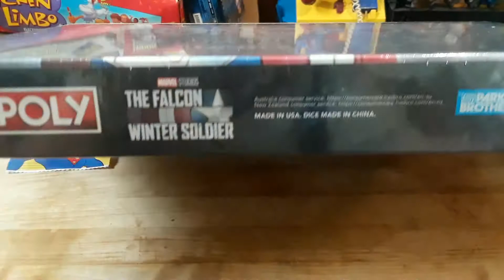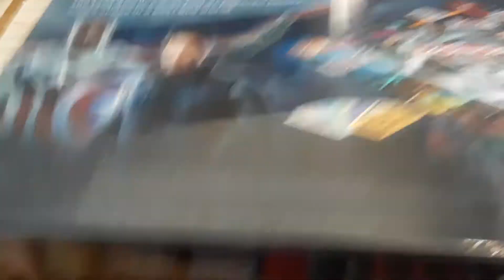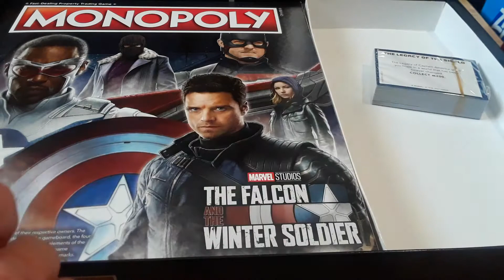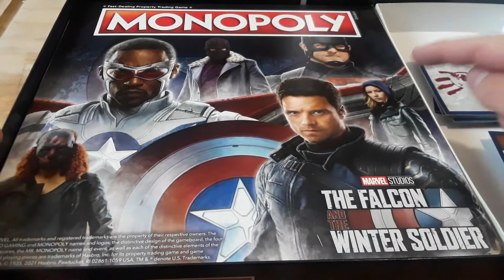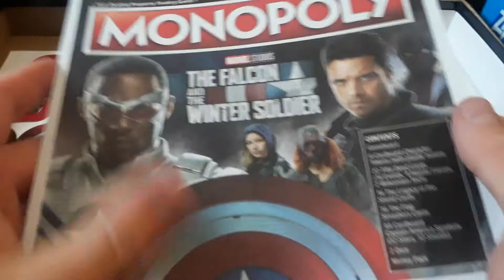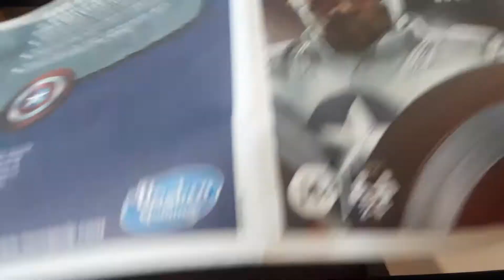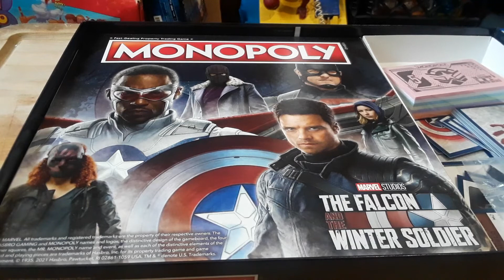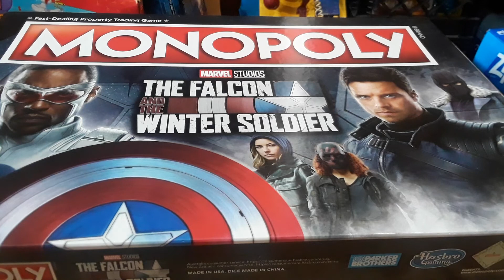Marvel Monopoly Monday the Falcon and the Winter Soldier Edition